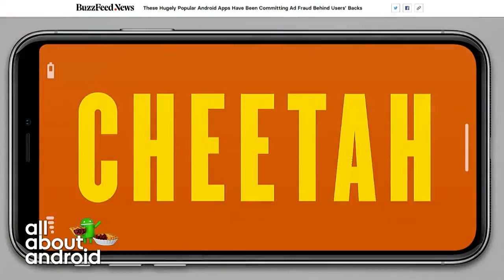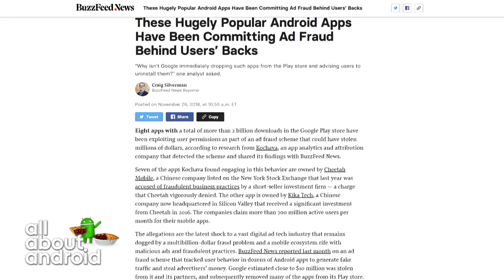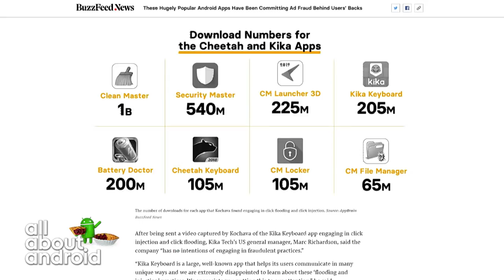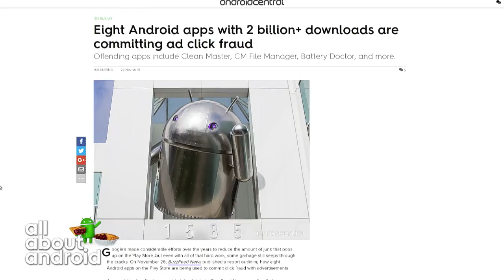Cheetah Mobile Ad Fraud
A new Buzzfeed investigation shows how some of the most popular third-party apps in the Play Store developed by Cheetah Mobile have been used to actively defraud advertisers out of millions of dollars.

Hosts: Jason Howell, Florence Ion